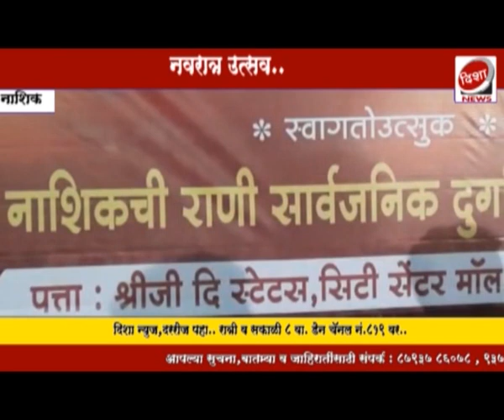नाशिकची राणी मित्रमंडळातर्फे दुर्गादेवीची स्थापना...